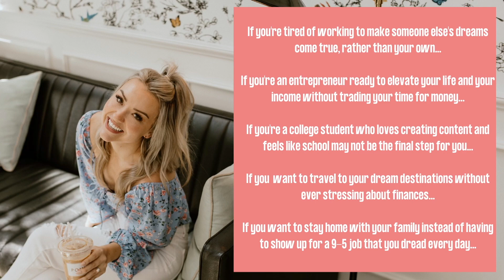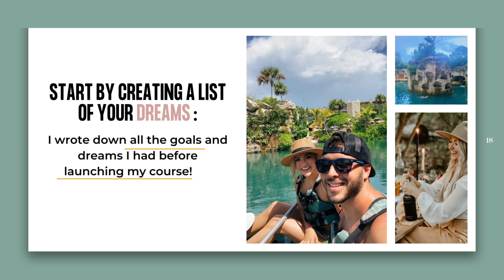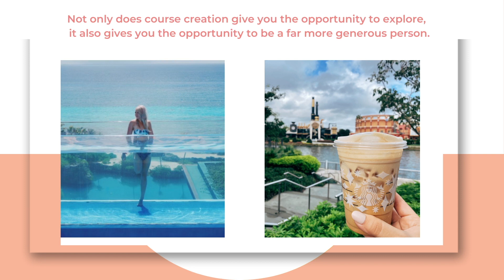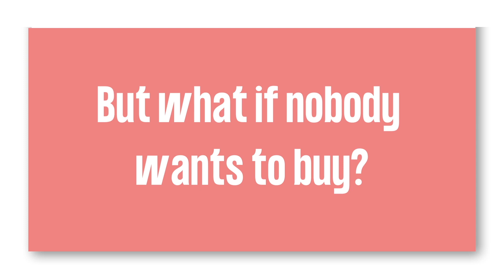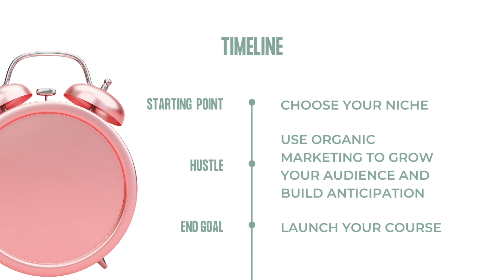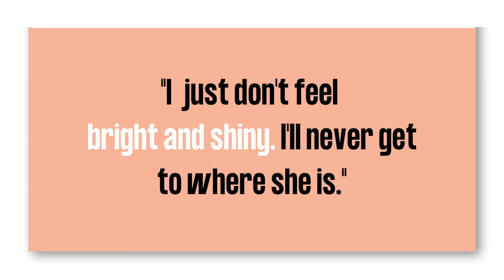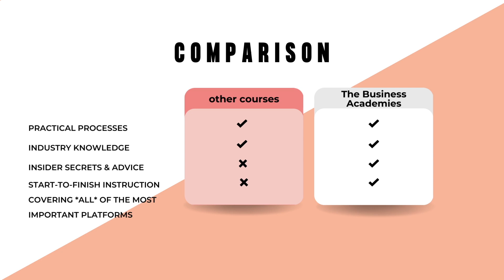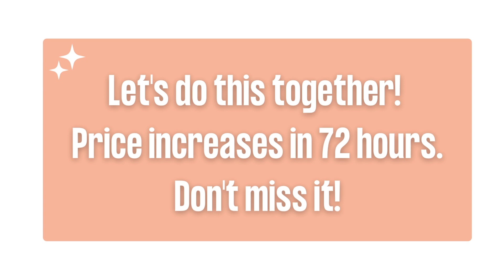How to Create an Online Course That SELLS in 3 STEPS! (For Beginners)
Are you tired of living paycheck-to-paycheck? Our economy is only getting worse and inflation is affecting people’s bank account.

Online courses and coaching are a multi-billion dollar industry – and they aren’t going anywhere. In today's webinar, I am sharing my own story from $100 to multiple 6-figures through online course creation and online courses. I share three steps to create an online course that SELLS and how to build a waitlist of people who will be BEGGING for your course!